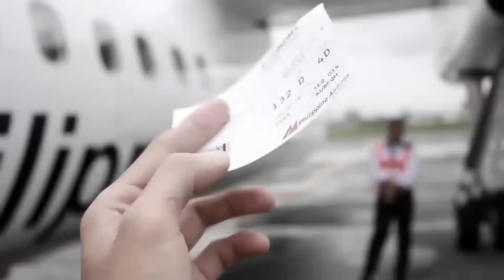SPYING VON and CARLYN sa EROPLANO | UNEXPECTED OUTING